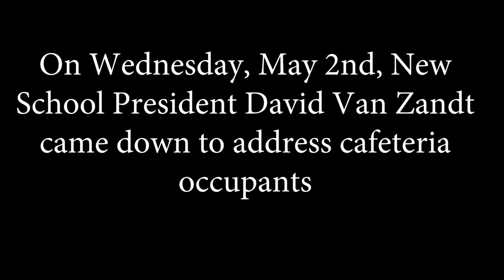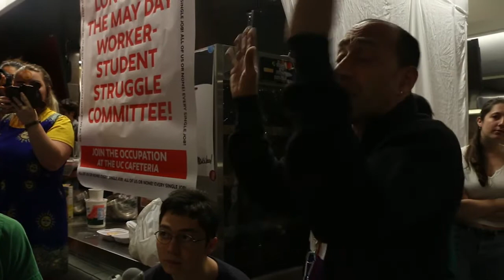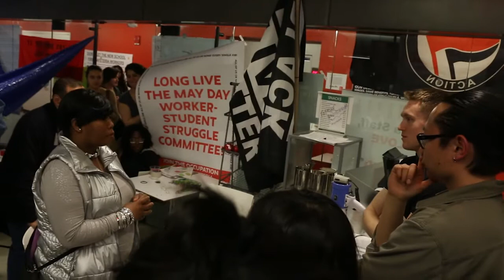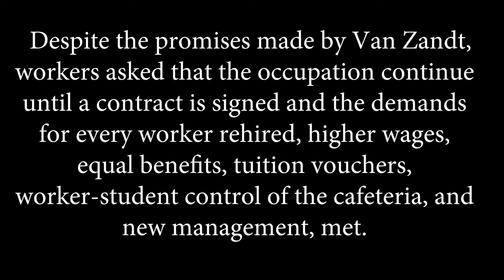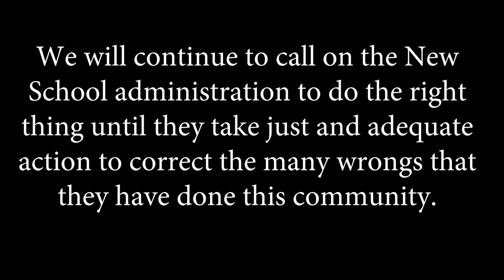President David Van Zandt at Occupied New School | May 2, 2018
Video from a visit to the occupied cafeteria by New School President David Van Zandt on May 2nd. Van Zandt, along with Maya Wiley, the Senior VP for Social Justice, briefly visited the occupied cafeteria to hear student and worker demands.

Background Context:

Students workers are currently in union negotiations for a contract (SENS-UAW). At the same time, the university is not renewing its 3rd party food service contract, and approximately 45 current union workers (UNITE HERE Local 100) will be out of work. The occupation and the student strike negotiations are both ongoing as of this time.

A campus-wide strike has been called for May 8th if no contract is reached with the administration.

Follow @NewSchoolReds on Twitter

Video/Editing Credits: Morgan Raspanti